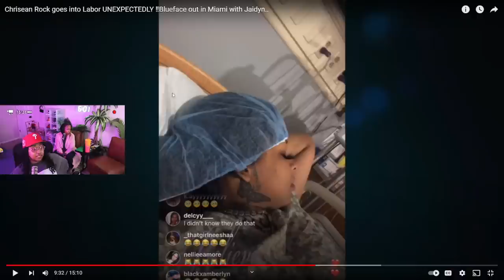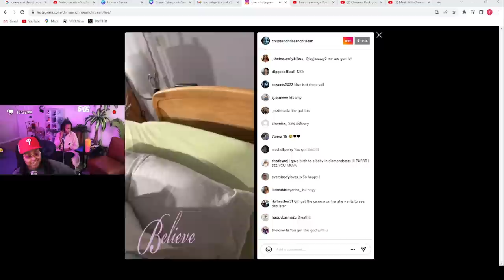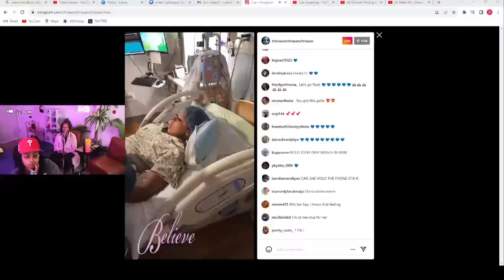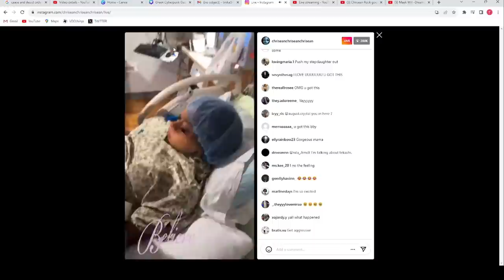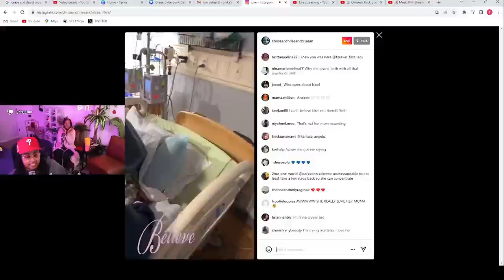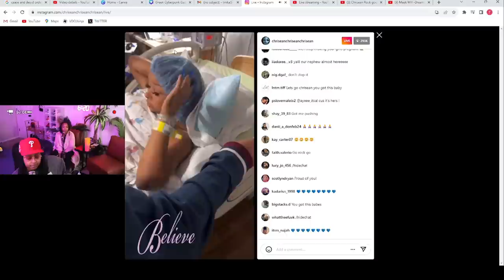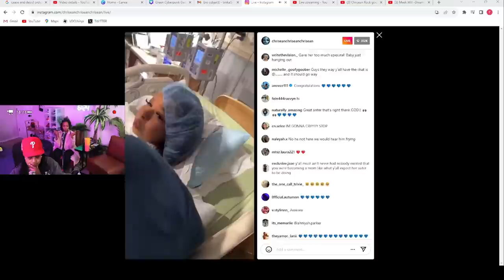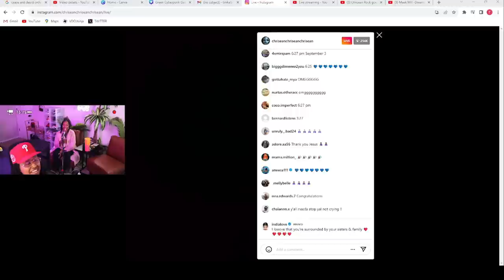Chrisean FINALLY gave BIRTH to our NEPHEW on IG LIVE 😁🥰 it was HILARIOUS 🤣